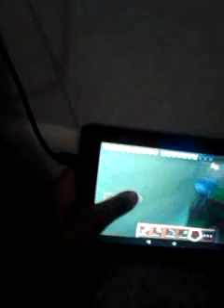Many craft 3